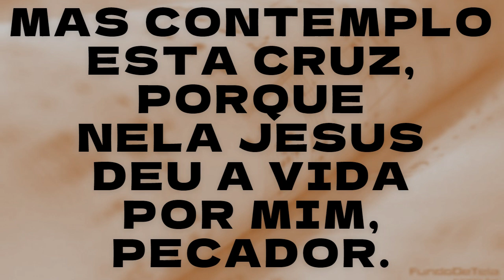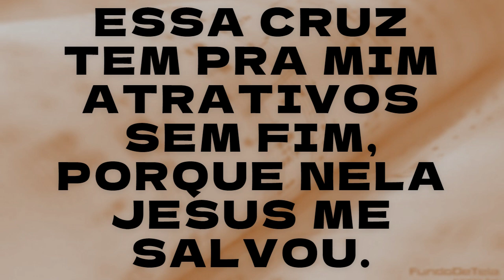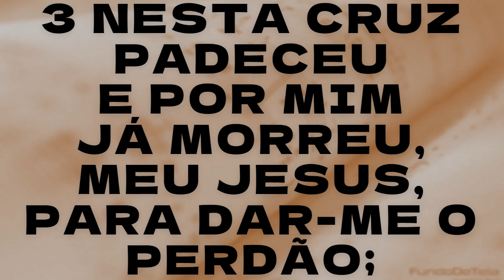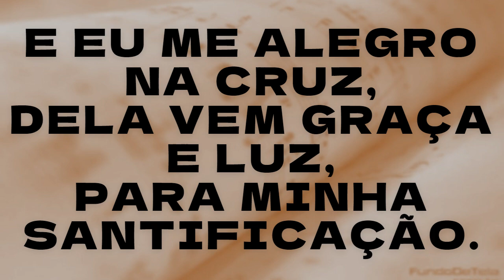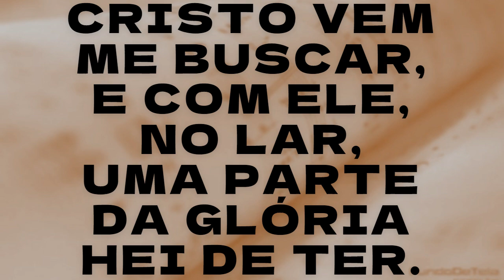291 A MENSAGEM DA CRUZ Playback Letra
291 A MENSAGEM DA CRUZ Playback Letra
PARA GRUPOS DE IGREJA
HARPA CRISTÃ